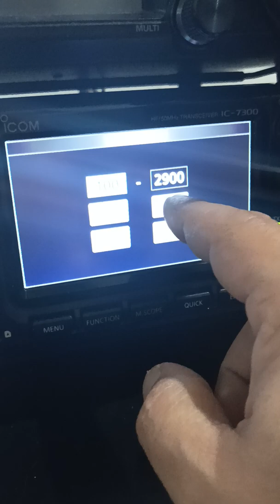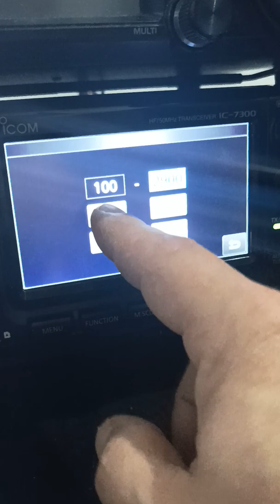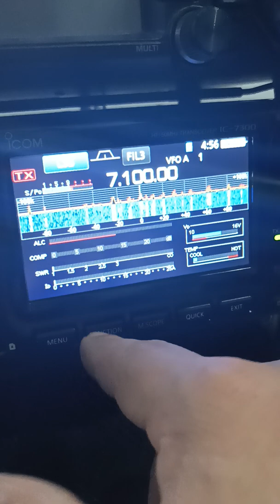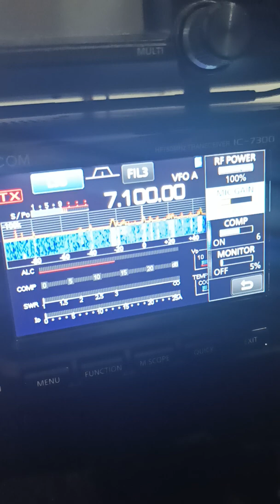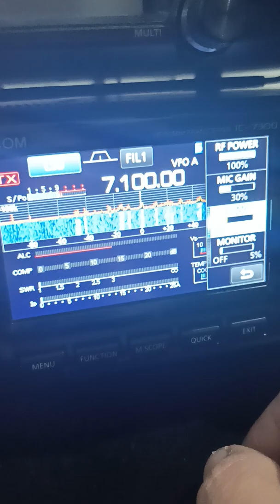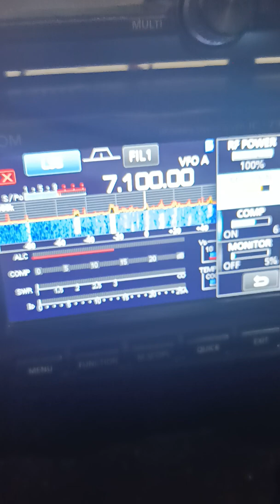LU1COP - Seteos personales de Audio TX Icom IC-7300